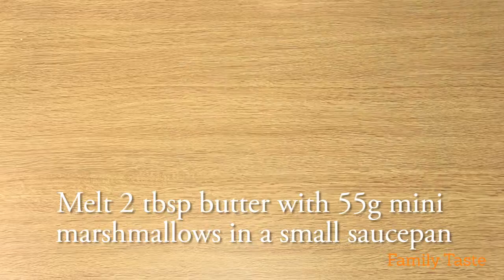Crisped Rice Yoghurt Bites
Ingredients:
2 tbsp butter
55g mini marshmallows
60g crisped rice cereal
100ml natural yoghurt
24 blueberries (to top)

Method:
1. Grease a 24-hole mini muffin tray.

2. Melt butter with mini marshmallows in a small saucepan over a medium heat.

3. Add the melted mix to the crisped rice cereal.

4. Divide the crisped rice mix between the muffin tray.

5. Place in the fridge to set for 30 minutes.

6. When ready to serve, place 1 tsp of natural yoghurt on top of each and top with a blueberry.

7. Remove the crisped rice bites from the tray and serve.